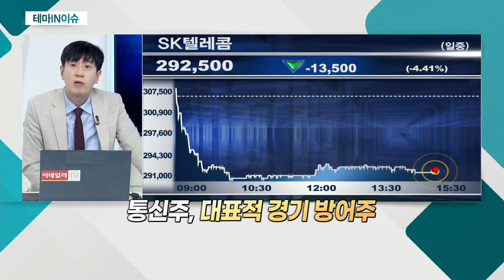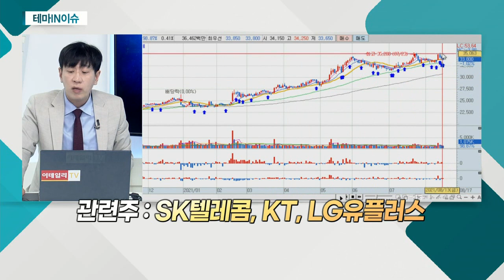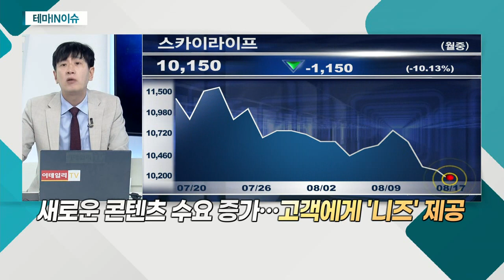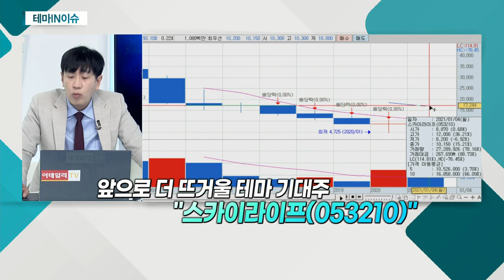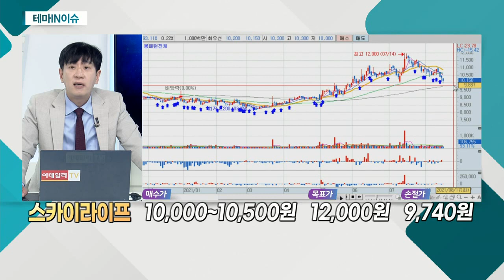스카이라이프(053210)... 통신주_테마IN이슈 (20210817)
- 대표적 경기 방어주
- 상반기, 경기방어주 '매력'… 안정적 우상향
- 지난해 대비 실적 기대감 증대
- 콘텐츠 수요 확대… 기대감 확대
- 모바일ㆍTV 등 OTT 통한 콘텐츠 시청율 증가
- 새로운 스마트 산업 확대… 통신 필수불가결
- 안정적ㆍ성장동력 갖춘 사업성 보유

- 넷플릭스 서비스 시작
- 새로운 콘텐츠 수요 증가… 고객에게 '니즈' 제공
- 자체 OTT 플랫폼 통해 '웨이브, 왓챠, 유튜브' 등 지원
- 과거 LG유플러스, '넷플릭스' 서비스 후 매출 증가
- 자회사 '스카이TV', 자체 PP 제작 역량 보유
- TPS 부문 가격 경쟁력
- 합리적인 소비에 대한 선호도 증가
- 'SKY TPS' 가입자 순증… 가격 경쟁력